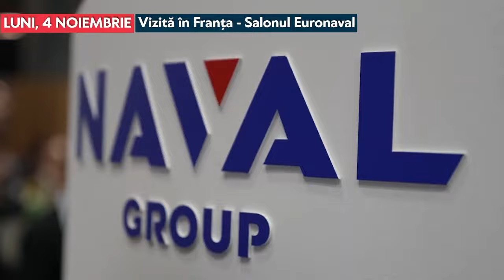Premierul Marcel Ciolacu: O săptămână plină, în câteva imagini!